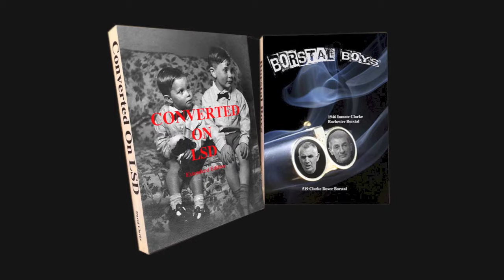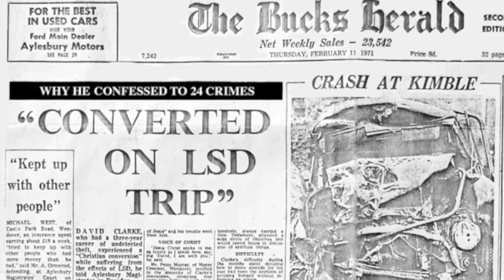Borstal Boy Background